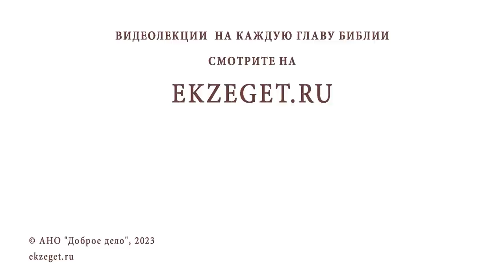В ЧЁМ СОСТОИТ ГРЕХ ЧЕЛОВЕКОУГОДИЯ ? Протоиерей Андрей Овчинников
Команда Экзегет.

В сегодняшнем видео на библейском портале Экзегет вместе с протоиереем Андреем Овчинниковым отвечаем на вопрос: "В чём состоит грех человекоугодия?"

🔸  Лесть
🔸  Ожидание похвалы
🔸  Добрые дела
🔸  Лицемерие
🔸  Чистота души